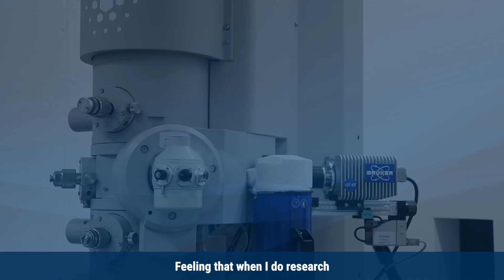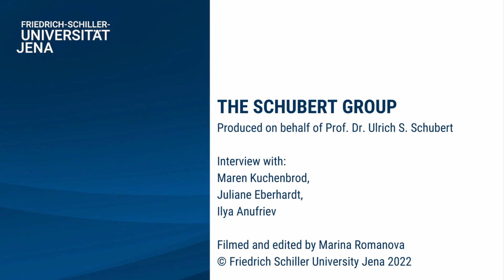MASTERS VS PHD - WHAT'S THE DIFFERENCE? | PHD IN CHEMISTRY BENEFITS | PhD in Germany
In this video we are discussing the difference between Master and PhD program in Germany. We are talking about the pros and sometimes cons about studying in PhD, what are the difficulties and how to overcome them.

 🎓We offer PhD positions on topics:
🧬Polymer chemistry
🧬Drug carrier,
🧬Nanomedicine,
🧬Energy storage,
🧬Self-healing materials

info(at)schubert-group.de

Friedrich Schiller University Jena,
Faculty of Chemistry and Earth Sciences,
Laboratory of Organic and Macromolecular Chemistry
The Schubert Group (Prof. Dr. Ulrich S. Schubert),
Jena, Germany